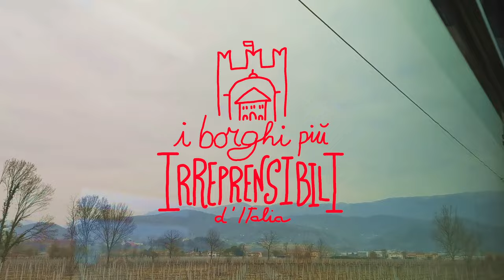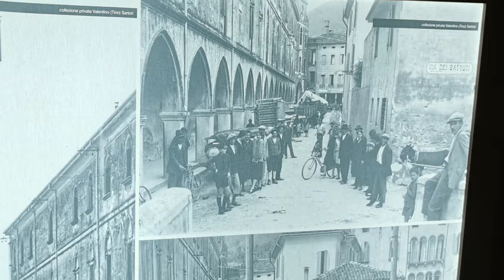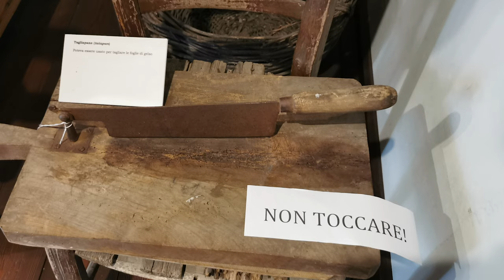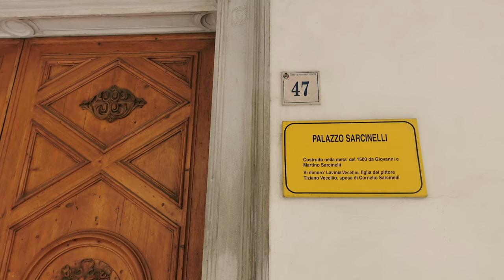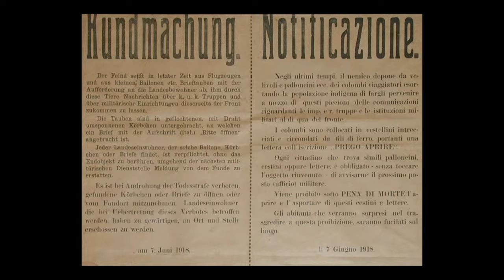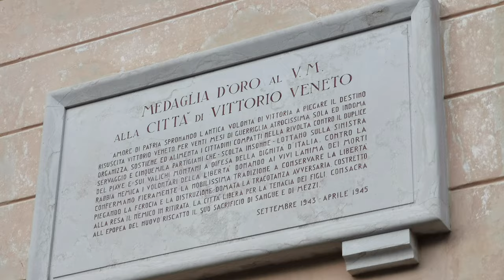Vi racconto VITTORIO VENETO (quella della battaglia) | Città italiane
Vittorio Veneto è famosa solo per "la battaglia di Vittorio Veneto"?
Assolutamente no, ci sono anche le aringhe salate e Santa Zit.. Augusta.

Grazie mille a "Terra Fertile" per avermi permesso di raccontare questa città, fanno tutto made in Vittorio Veneto DOC:

Grazie anche al Museo della Battaglia per le foto e le info, visitatelo!

ATTREZZATURA
Filmo con questo
Con questa luce
Questo registratore
E questo microfono